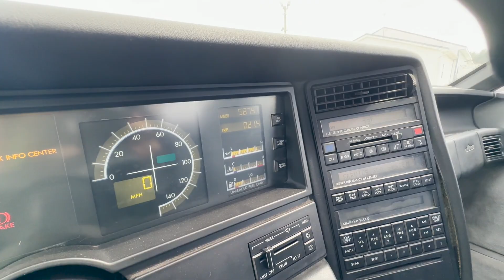1990 Cadillac Allante Convertable Titled NO RESERV